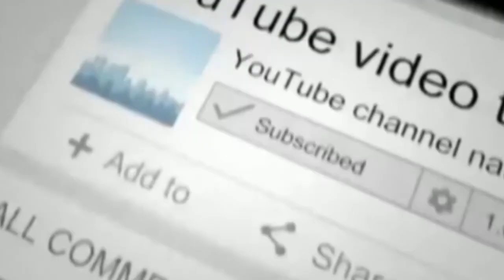రెండో లిస్టు లో పొన్నాలకు షాక్.. ponnala in deep shock congress second list out|Publictalktv